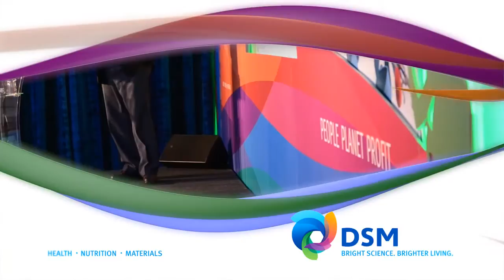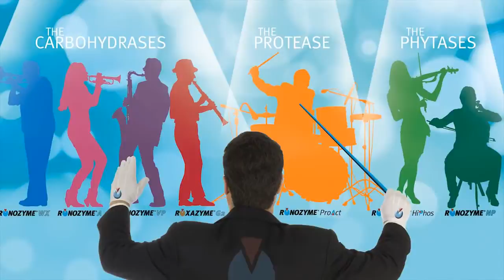DSM Feed Proteases Seminar 2014 - Science Into Practice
DSM's Dr. Adam Smith and Dr. Fidelis Fru give you the inside scoop on the DSM Proteases Seminar, held at the 8th of May.